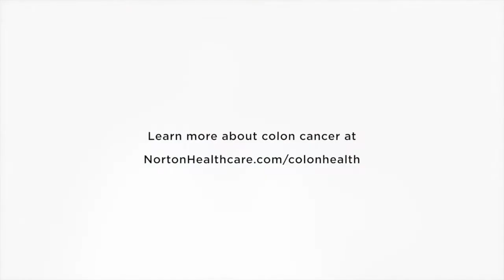When should I get a colonoscopy? | Norton Cancer Institute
Michael F. Driscoll, M.D., medical oncologist answers the question, when should I get a colonoscopy?

Screening for colon cancer usually involves colonoscopy so the US Preventive Services Task Force recommends that all people have average risk undergo colonoscopy at age 50.

For certain populations that have a higher risk, so let's say populations where they have a first-degree relative who has developed colon cancer before the age of 60. Those folks would typically get a colonoscopy from the age of forty on, or ten years prior to the first degree relative who developed the cancer.

So, after that first screening colonoscopy let's say you know for your fiftieth birthday yougo for a colonoscopy. It's not something pleasant but it's something everyone needs to do because colon cancer is one of these cancers that’s over ninety percent preventable if we undergo screening colonoscopies

So, typically if you're fifty years of age you go get your screening colonoscopy done and they don't find any abnormalities such as polyps which is how this typically starts. No polyps, no abnormalities then you get screened once every 10 years.

If there is a polyp that's found, let's say, then depending on the malignant potential of the polyp, meaning that its ability to potentially turn into cancer, your surgeon or gastroenterologist may recommend to screen as close a time interval as maybe six months and anywhere up to three to five years after that.

Should you be diagnosed with colon cancer, we know you will have many questions and want answers right away. We offer same-day appointments with a cancer specialist.